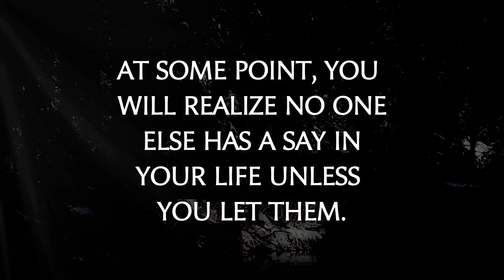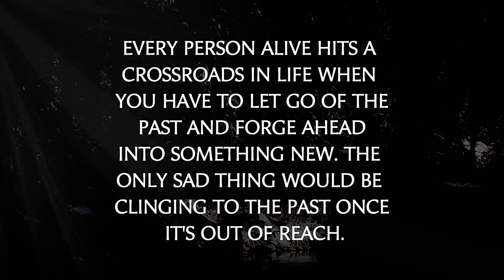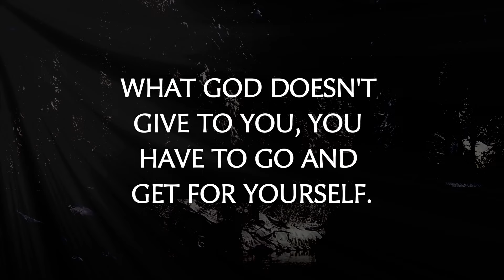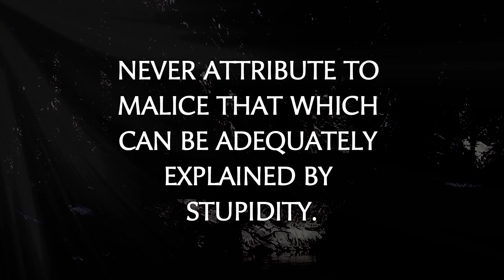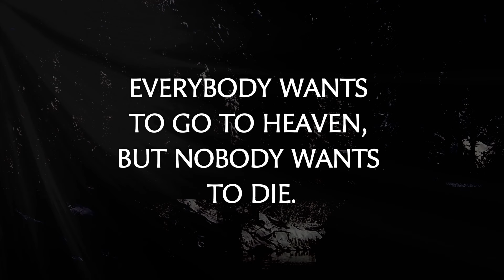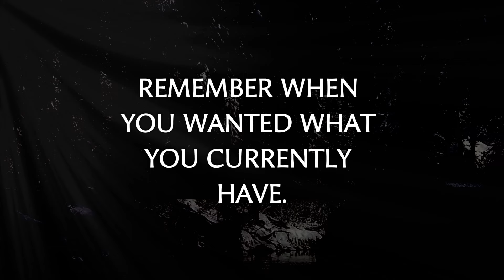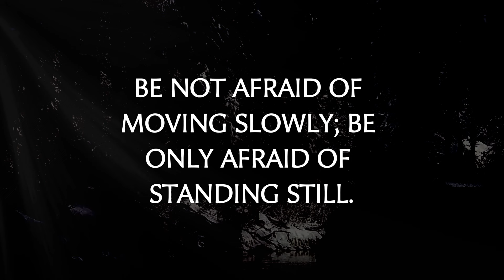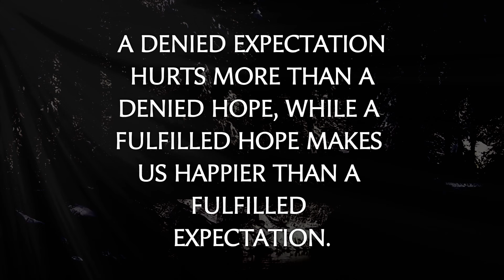It Took Me 60 Years to Realize I Must Live by These Life Laws: Advice from Old People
It took me 60 years to realize i must live by these life laws: Advice from old people  / What i wish i knew when i was younger / Laws of Life / Quotes about life.